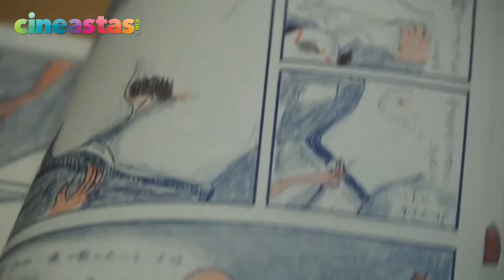38 FORO INTERNACIONAL DE CINE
Conferencia de prensa del 38 Foro Internacional de Cine en la Cineteca Nacional con Nelson Carro, Director de difusión y programación de la Cineteca Nacional; y Alejandro Pelayo, Director general de la Cineteca Nacional.